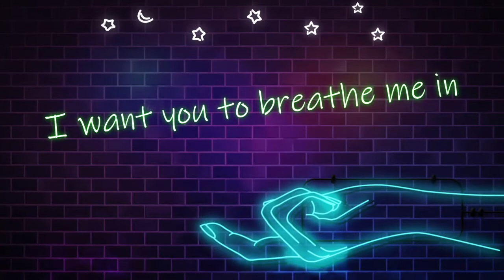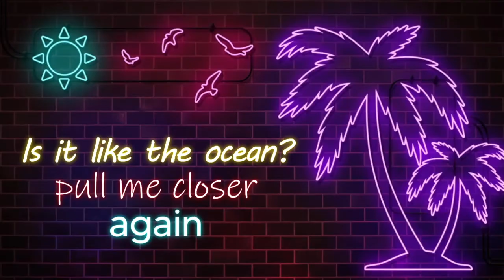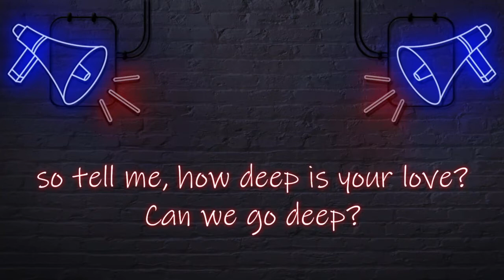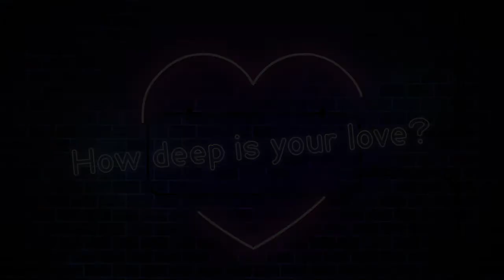How deep is your love @ballester1530 @CalvinHarris @MSIIDMusic M.SIID - Topic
Ballester, M.SIID
How deep is your love
Calvin Harris Cover
Released for Deep Strips Label
OUT MAY 1st
(Disponible sur toutes les plateformes digitales le 1er Mai)